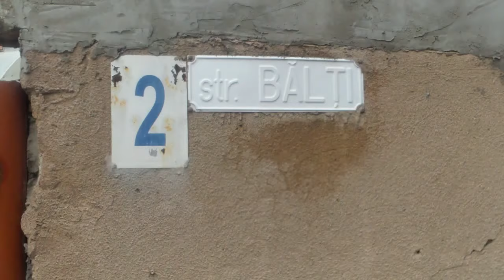Statul încă n-a observat şantierul ilegal central - Curaj.TV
Chişinău, strada Bălţi, între primăria capitalei şi fosta inspecţie în construcţii
Am filmat problema şi anul trecut, am sesizat-o recent cu o petiţie la Agenția pentru Supraveghere Tehnică, dar şi azi am găsit şantierul lăbărţat peste toată strada, unde va răsări un bloc-pericol pentru public.